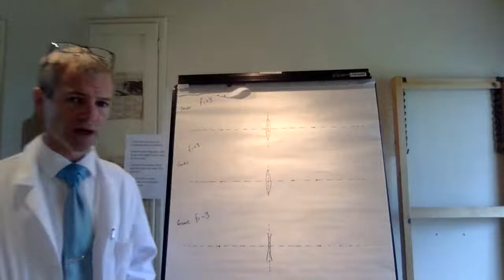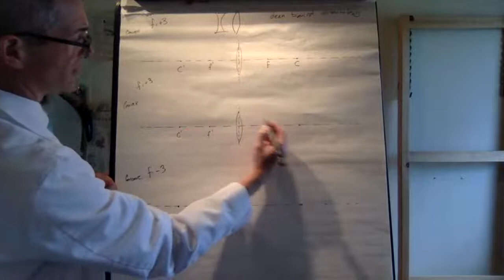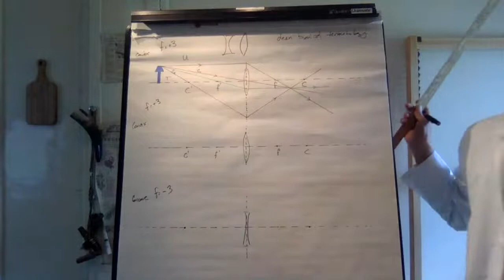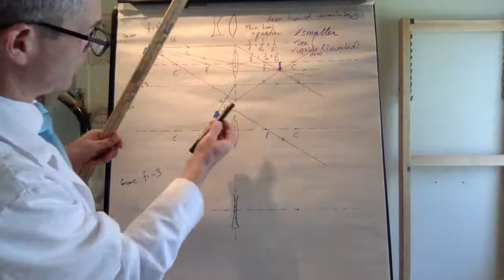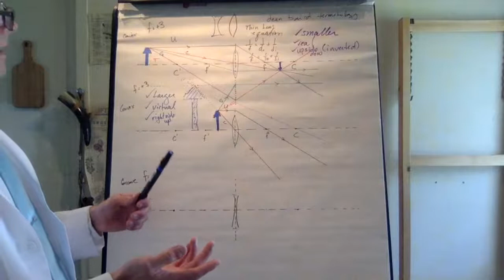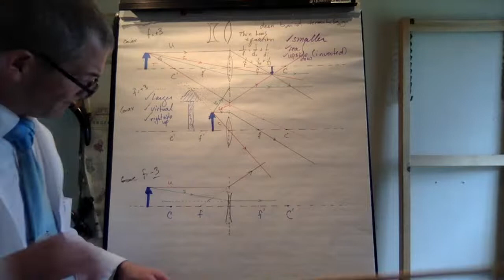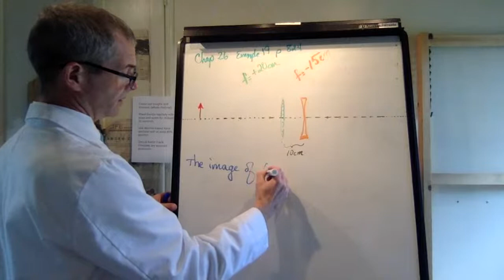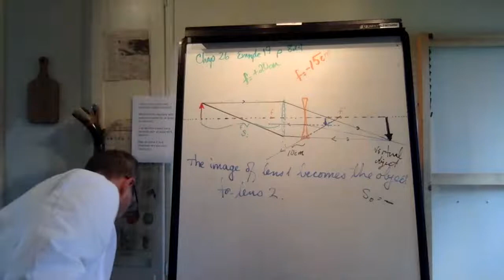AP Physics 2 3/20/2020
Principal Rays for Lenses and multiple lenses